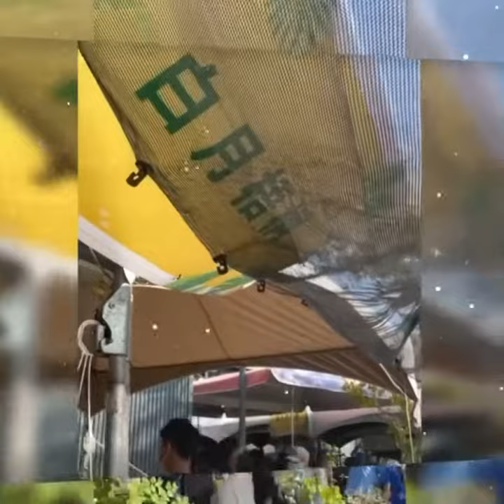台南北區【 艸植感 】植物市集多肉、塊根、觀葉植物大聚集｜品種價格大開眼界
↪︎ 台南北區 × 嘻門埕 ‧ 艸植感 🌱

幾個月前朋友的鄰居搬家不要多肉
也不曉得怎麼會想要把多肉送來給我
接手後的一剛開始
也以為只要像仙人掌那樣有太陽隨便養就可以隨便大
後來才發現其實多肉是個嬌貴的植物
有的要曬太陽、有的要散光
有的愛喝水、有的不能太多水
認真種植後每天看著它們不同的變化就覺得開心平靜
所以平時除了種植茉莉還照顧著一群肉寶

10月得知雙十連假小北星巴克旁的空間將舉辦關於植物的市集 - 艸植感🌱
就決定必需來看看